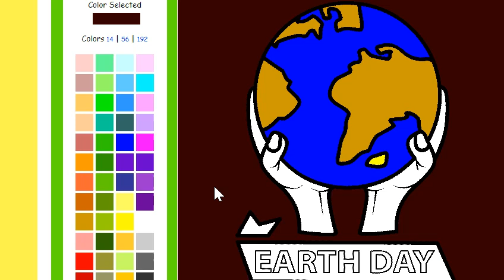satisfying video, coloring , Earth Day holiday How To Make Colorful and painting for DIY relaxing